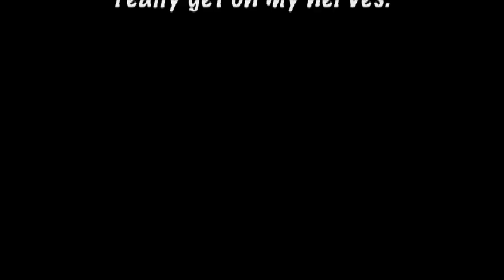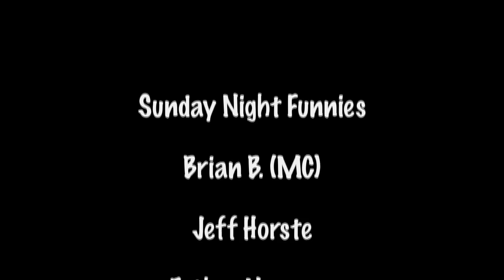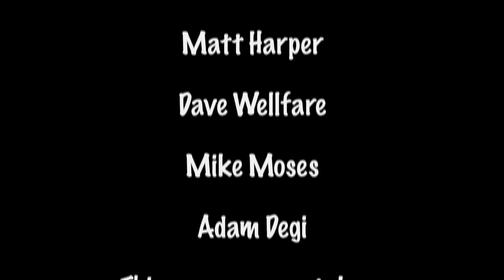Sunday Night Funnies Episode 70 (2.20 & 24.13)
The Sunday Night Funnies is a live stand-up comedy show recorded live at the Riverfront Hotel's Landing Lounge, 270 Ann St. NW, and the Howard Johnson Plaza Hotel 255 28th. St. SW both in Grand Rapids, MI.